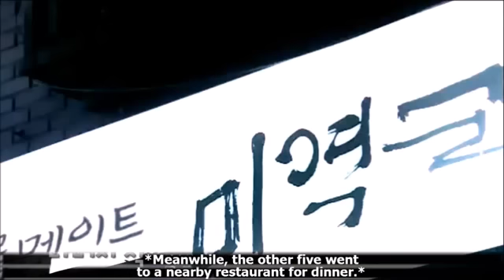Eng Sub KARA Youngji and Kang Joon first meeting cut Funny cut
* This video is used for the purpose of entertainment. Non of these music & video clips were created/owned by us.